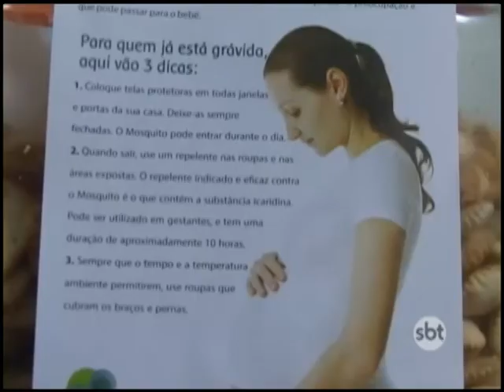Gestantes são orientadas sobre o Zika vírus em Campos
Durante a campanha foram distribuídos informativos com explicações sobre sintomas e prevenção da doença.